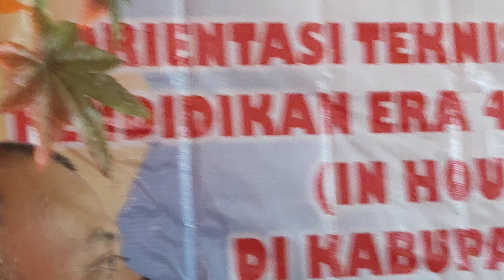pppauddikmasjateng sambutan bimtek pembelajaran 4.0 di paud percontohan fatimah